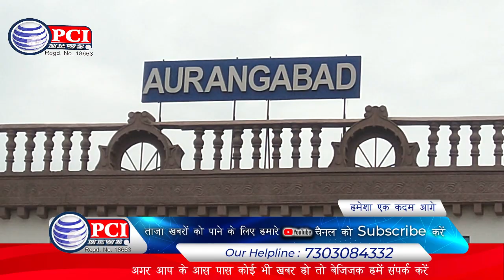खुलताबाद के भद्र मारुति मंदिर के खुल गए द्वार भक्तों के दर्शन के लिए PCi News